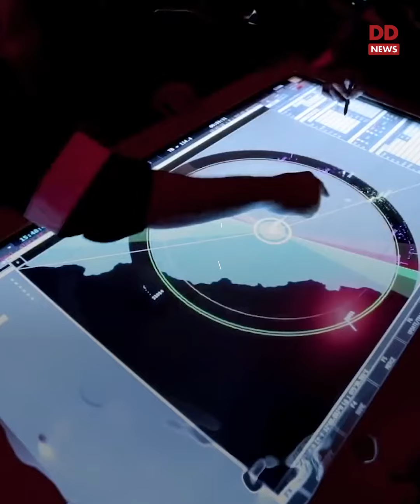Indian Navy To Become ‘Atmanirbhar’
Admiral R Hari Kumar, the Chief of Naval Staff inaugurated the new manufacturing plant